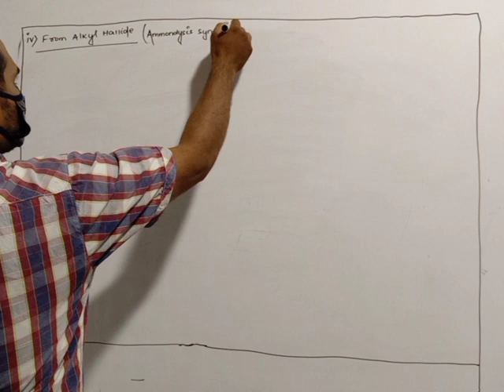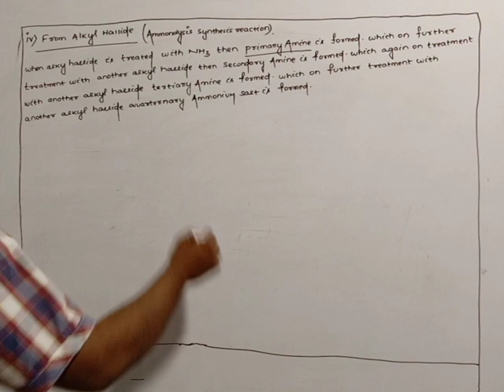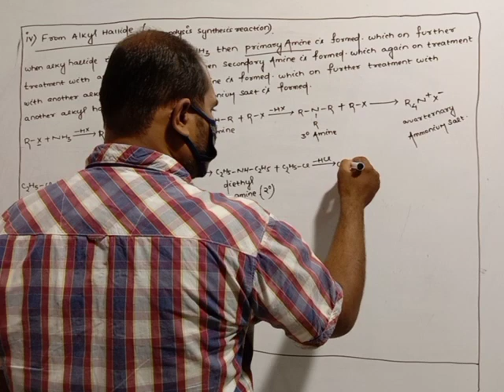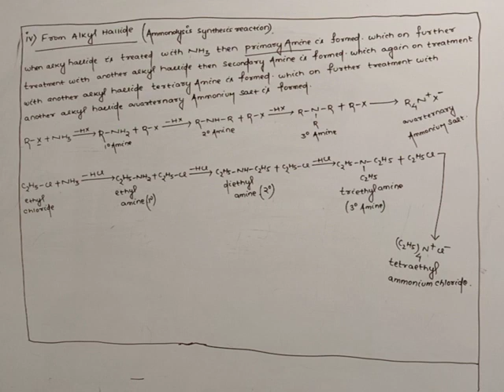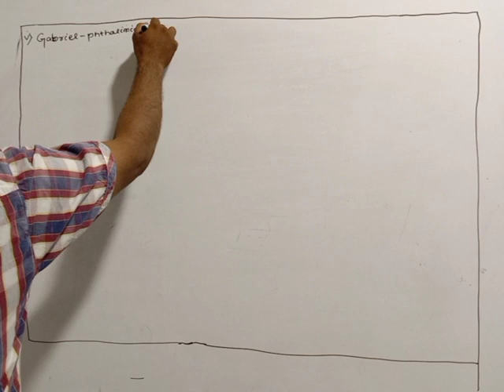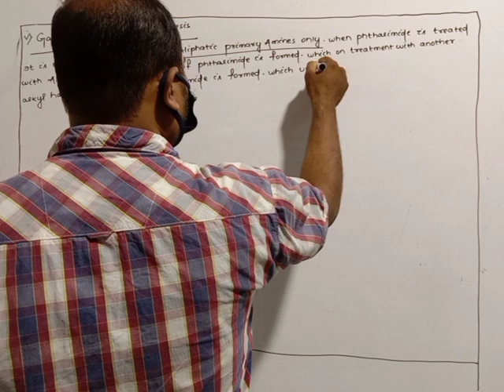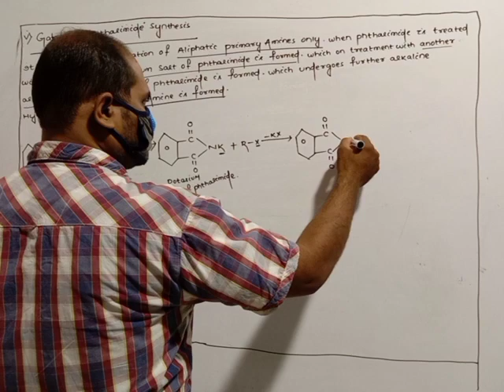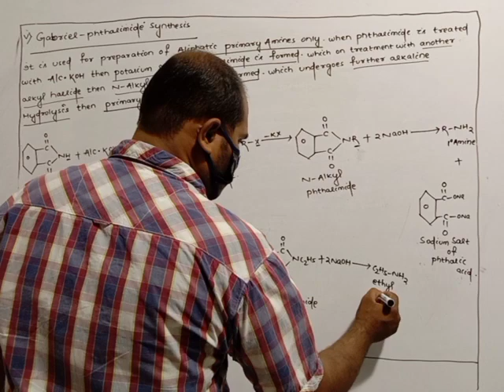2nd year Chemistry class -01(Organic compound containing nitrogen) by Jagyan Narayan Nayak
compounds that contain a nitrogen atom. All organic nitrogen-containing compounds can be considered as derivatives of ammonia in which one or more hydrogen atoms are substituted by hydrocarbon radicals. Of particular interest in this group are α-amino acids and their peptide and protein derivatives.